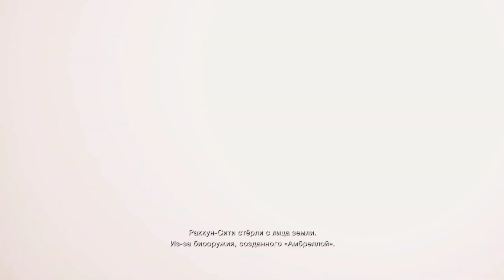СЕМЬЯ И ДЕТИ. [Подкаст - падение гуманизма]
Полезные ссылки-

Первый эпизод подкаста - "Падение Гуманизма."
В котором я рассказываю и рассуждаю про современные течение и то как образовались модные культуры 21 века которые разрушают социальный строй и общество.
Это История о том как откуда появились современные взгляды на мир и откуда молодёжь взяла модную культуру, которая была предназначена не для неё.